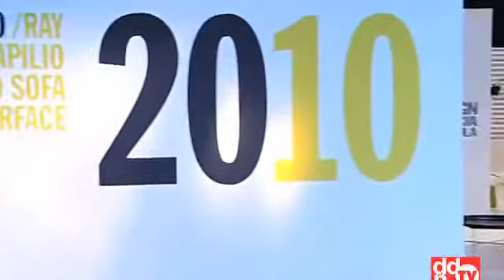B&B Italia - Salone del Mobile 2010, Naoto Fukasawa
B&B Italia - Salone del Mobile 2010
intervista a Naoto Fukasawa